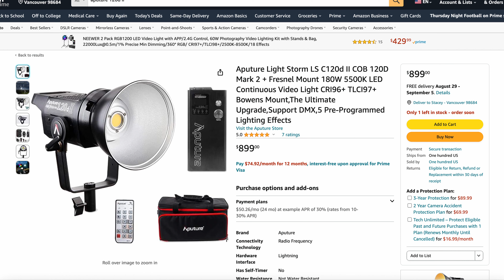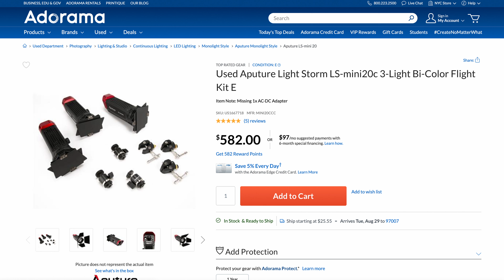Lighting Youtube videos || Steps for Cinematic Lighting Anywhere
Ever wondered how to turn even the most challenging and ugly locations into stunning cinematic videos?  In this tutorial, we're diving into lighting for videos and in any location, no matter how bad or ugly. This video discusses how to choose, light, and clean any location to look great.

Gear Uses:
Red Komodo
Aputure MC RHBWW
Aputure Ls Mini 20D